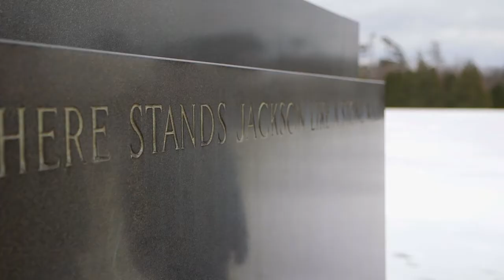Discover Prince William & Manassas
Celebrating National Travel & Tourism Week is not an easy feat, but Prince William & Manassas celebrates travel & tourism day in, and day out.  Explore our parks, our history, our tastes, and our fun experiences in Northern Virginia!